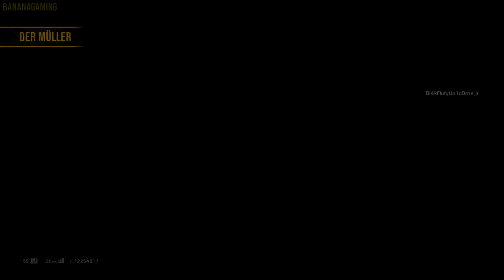Rainbow Six Siege - Random Moments | Ep. 200 - Accurate Grenade & Epic Thermite Charge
Hello. Welcome back to all new episode of Random Moments series! I'm trying my best to edit your clips in the most entertaining way possible to create something unique and funny. I edit them for many hours to deliver highest quality I can!